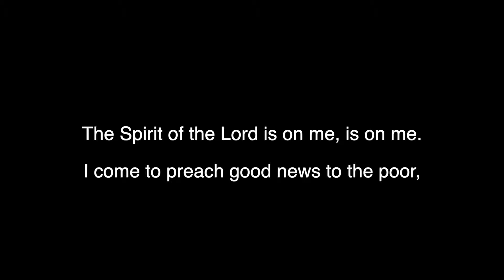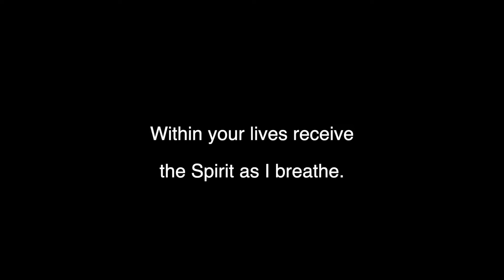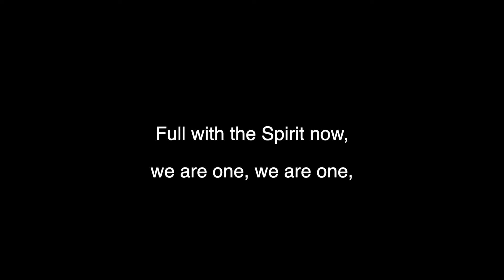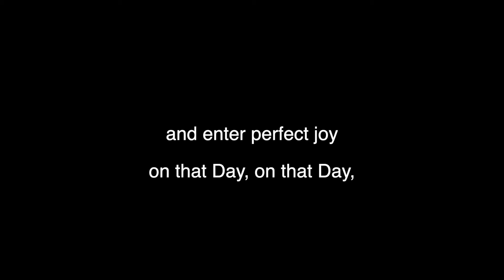The Spirit of the Lord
Music arranged and played by Hyunmee Lee Koo who also prepared the video.

I wrote this in honor of Dr. Alice Matthews, who retired from the faculty of Gordon-Conwell Theological Seminary in 2005.  Alice has had a special passion for effective ministry among and  by women in the church, and I tried to capture some of  her heartbeat in, especially, verse 3 of this hymn.  The Pentecost promise of the Spirit’s outpouring upon all flesh—male and female alike—reminded me of all the promises surrounding the Spirit’s ministry, and I have tried to show an unfolding in these four verses, showing the biblical texts I was musing on as I wrote.

The hymn is suitable, I believe, for the season of Pentecost. It celebrates both the outpouring of the Holy  Spirit and the birth of the Church. The Spirit enables us —the Body of Christ—to walk in the good works God has prepared in advance for us (Eph. 2:10).

*The tune will be familiar to some as that used for the  hymn, “What Wondrous Love is This?” written by William Walker (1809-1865).